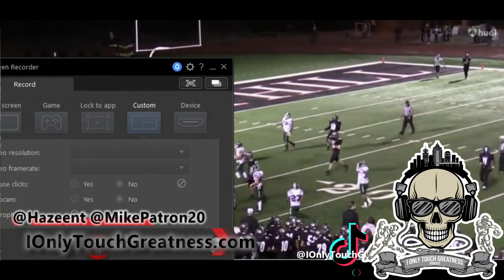Aaron Smith Interview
Running Back For The Oregon Ducks Joins The Show